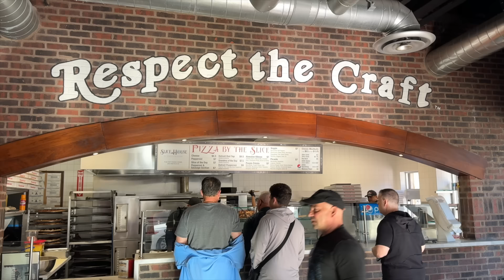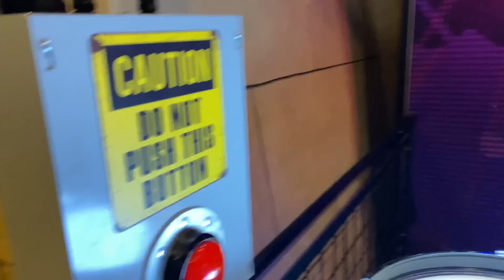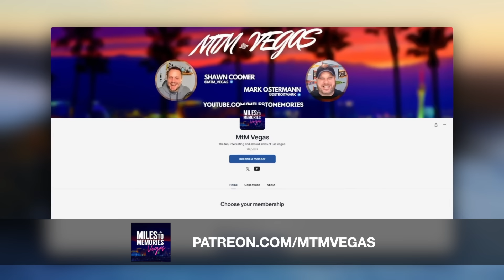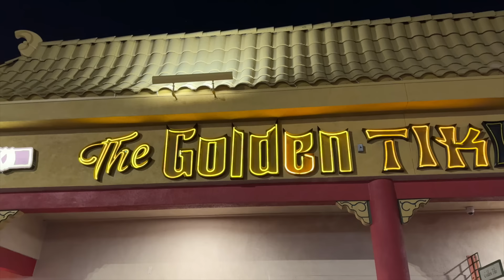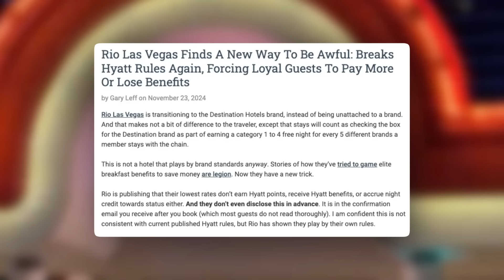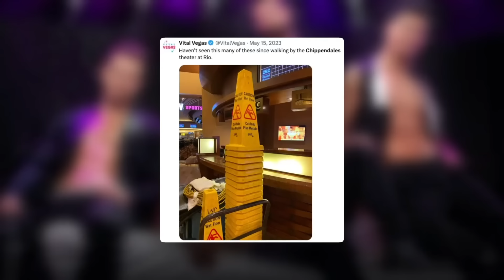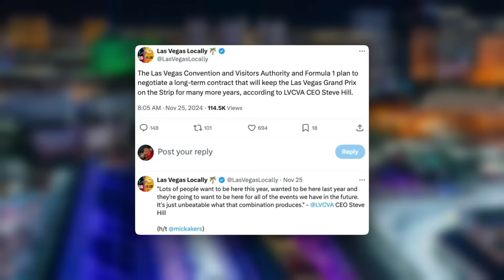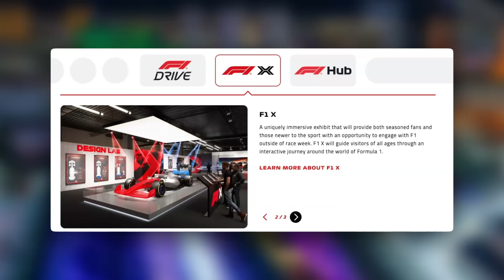F1 Vegas Success or Failure, Rio Cheating Again, Goodbye NoMad, Arts District Overload & Blue Man!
Episode Description

This week the big race came to town and depending on who you talked to the story would be different. We'll cover the race, what it was like being on the Strip, whether it was busy, how the city was and whether or not F1 makes sense on the Strip long term. From the busy monorails to the "escalator trick" we have you covered!

In other news Rio is being sneaky again with their Hyatt partnership as the Chippendales announced their plans to leave for the Strip. We also discuss our adventures around the city eating pizza and visiting some of the coolest bars in town. Other topics include: the opening of Jason Aldean's restaurant, Blue Man Group closing some shows outside of Vegas, the Neon City Festival and Mark's final NoMad Vegas stay.

Episode Guide

0:00 F1 “trashing” Las Vegas?
0:31 Previewing our “Best Vegas Pizza” video - We found it!
2:20 Jason Aldean’s Kitchen + Bar opening date
3:37 Mark’s review of NoMad Las Vegas
5:06 What will happen to NoMad and what could they improve?
6:50 Blue Man Group closing long running shows
8:38 Future MTM Vegas meetup!
9:59 Bar roundup - Stray Pirate in Arts District
11:18 Golden Tiki happy hour & amazing vibes
12:01 Mas Por Favor and their themed speakeasy
13:20 Why the Arts District is our favorite area of Vegas
14:41 Rio continues cheating on the World of Hyatt program
17:45 Chippendales moving to the Strip
19:23 F1 Race recap - Being on the Strip during the race
22:16 Was the Vegas F1 race a success or a failure?
24:00 Was the F1 weekend fun for visitors?
25:57 Will the race stay on the Strip for the long term?
27:22 F1 Grand Prix Plaza opening in 2025

Relevant Links

Cover art background: Maverick Helicopters